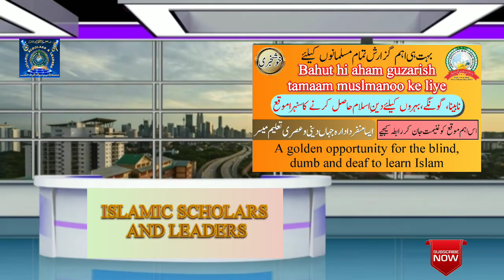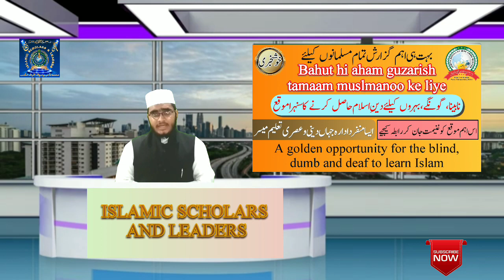Bahut hi aham guzarish tamam muslims keliye||Golden Chance For blind dumb and deaf to learn islam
Bahut hi dardmandana appeal tamam muslims keliye
A Golden Opportunity for Blind Dumb and Deaf to learn Islam
In this institute the deeniyat and contemporary education is available.

بہت ہی دردمندانہ اپیل تمام مسلمانوں کیلئے
نابینا گونگے بہروں کیلئے دین اسلام حاصل کرنے کا سنہرا موقع!
اس ادارے میں دینی و عصری علوم میسر ہے

Name of this Institute:Jamia Abdullah Ibne Umme Maktoom (rz).
Under:Anwaar-E-Hidayat Trust
Maharashtra's First Muslims Blind's &Deaf Boy's & Girl's School and Madrasa

ادارے کا نام: جامعہ عبد اللہ ابن ام مکتوم (رضی اللہ عنہ)
زیر نگرانی: انوار ہدایت ٹرسٹ
صوبۂ مہاراشٹرا کا پہلا مسلم نابینا اور گونگے بہرے لڑکوں اور لڑکیوں کا دینی و عصری علوم کا اقامتی مرکز

☎️☎️For Contact ☎️☎️
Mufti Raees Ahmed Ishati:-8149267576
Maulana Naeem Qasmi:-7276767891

Address:- S.No. 30/12 Jamia Nagar, Behind Brhamma Emerald Country, Garden Road, Kausar Baug, Kondhwa, Pune-411048. Maharashtra (India)

Google Map:-
Jamiya Abdullah Ibne Umme Makhtum Blind School
Behind bramha emerald county, Kausar Baugh Rd, Kondhwa, Pune, Maharashtra 411048
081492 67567